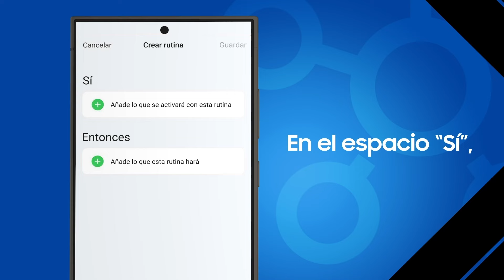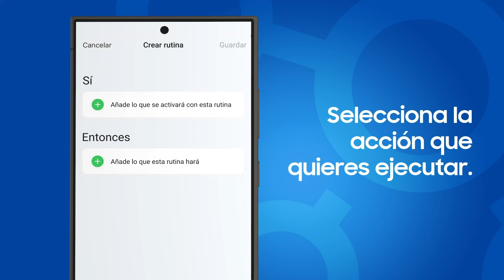Controlá tu casa desde tu celular 🤳 SmartThings | Samsung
Controlá tu casa con un solo click en tu celular🤳¿Cómo? Con las rutinas de SmartThings 🌐

Descargá la app, inicia sesión en tu SamsungAccount y hacé click en “Rutinas” 👆 Ahí mismo vas a poder crearlas y personalizarlas a tu gusto: decidí cuándo encender TV, las luces o a qué hora iniciar el lavado de tu ropa de forma automática e incluso a la distancia 💡🤩

Hacelo de manera